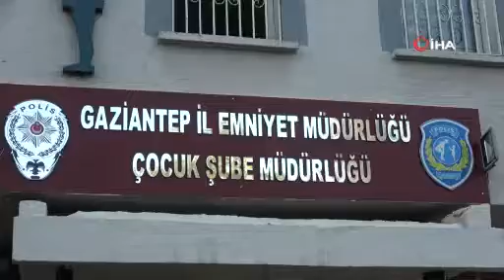10 yaşındaki çocuk kaybolduktan 5 gün sonra bulundu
Şanlıurfa’da evden çıktıktan sonra kaybolan 10 yaşındaki Hüseyin Alpak 5 gün sonra Gaziantep'te bulundu. Kaybolduktan Hüseyin Alpak’ın babasına maddi olarak yardımcı olmak için evden ayrıldığı ve Eskişehir'e gitmek istediği ortaya çıktı.